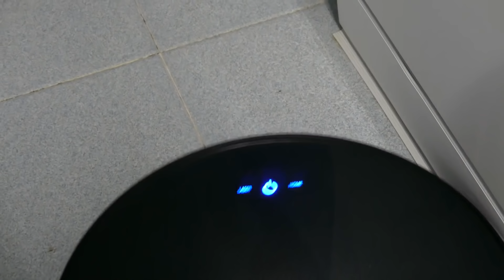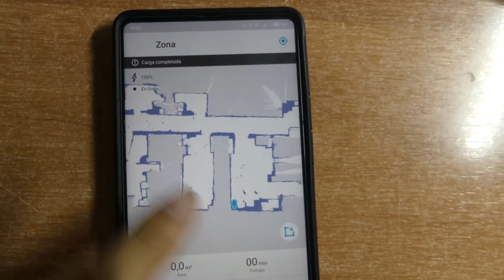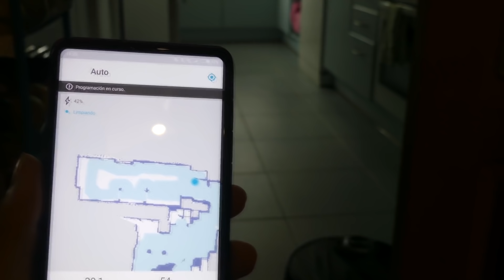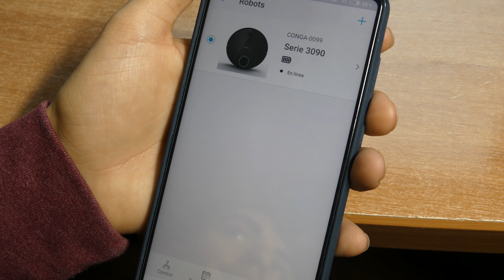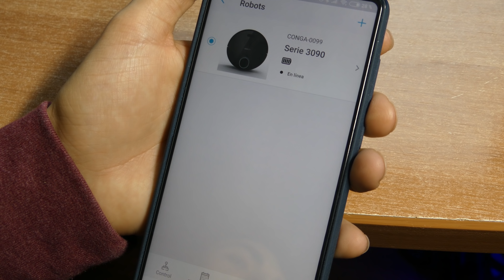Opiniones del CONGA 3090 tras 3 meses de uso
Voy a contar mis opiniones del robot Cecotec Conga 3090 después de usarlo 3 meses. ¿Que tal habrá sido mi experiencia?